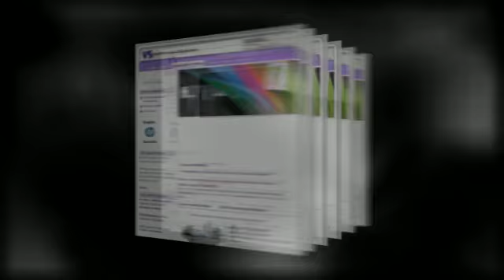Plotter Sales & Service - Varitronics Systems